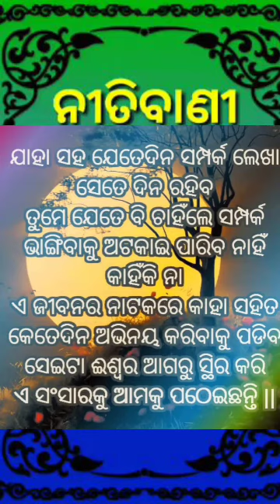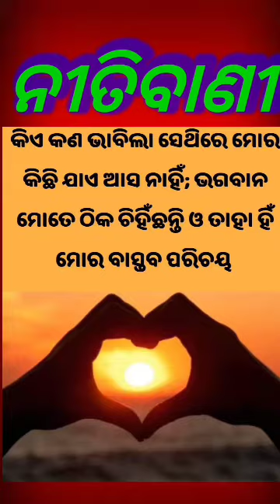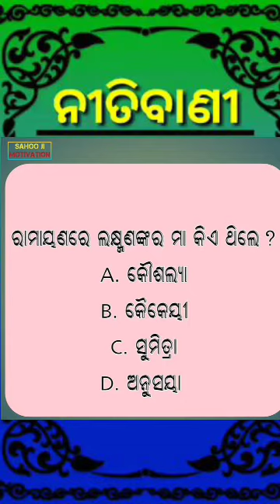ଓଡ଼ିଆ motivation!!best ନୀତିବାଣୀ ଓଡିଆ!life odia motivation#nitibani#anuchinta#watsapp#viral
ଓଡ଼ିଆ motivation!!best ନୀତିବାଣୀ ଓଡିଆ!life odia motivation#nitibani